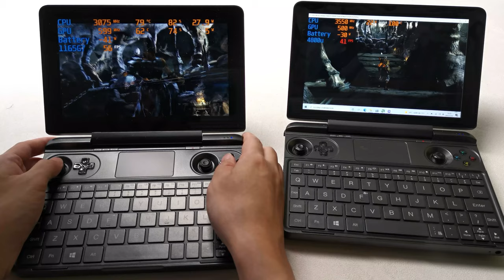Ultimate confrontation 1165G7 VS 4800U on God of War III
Who will be better on emulation?
IGG start at 30th Jul